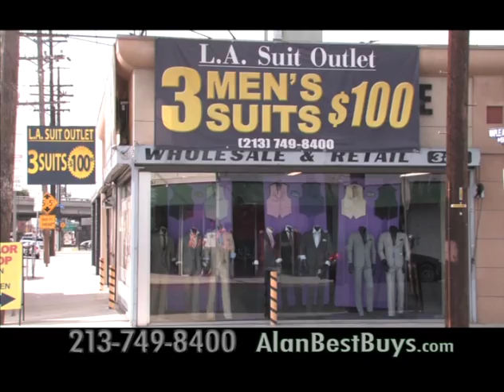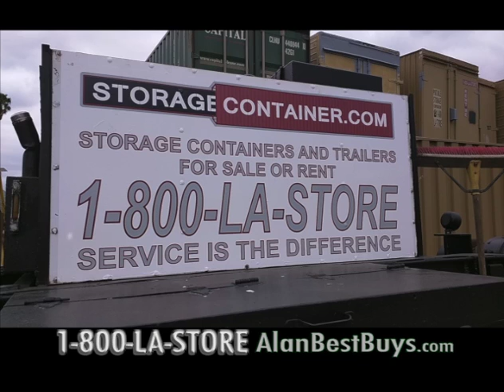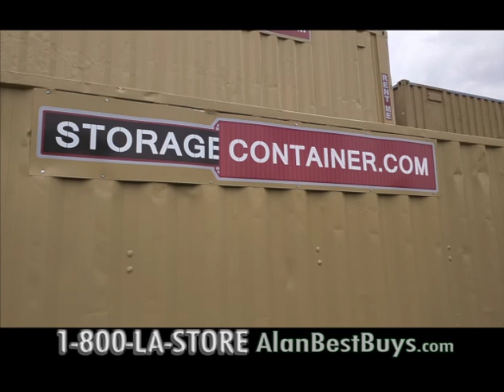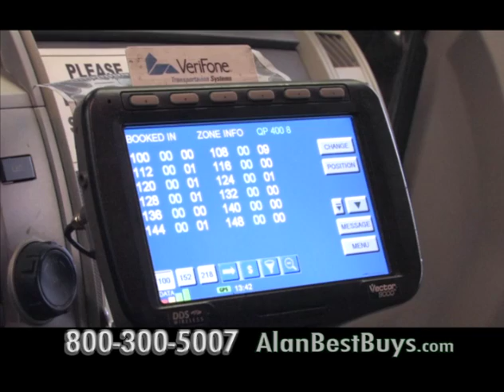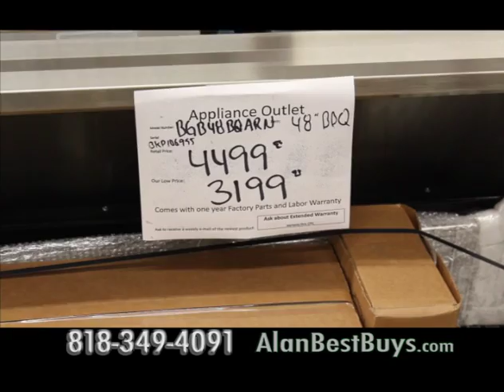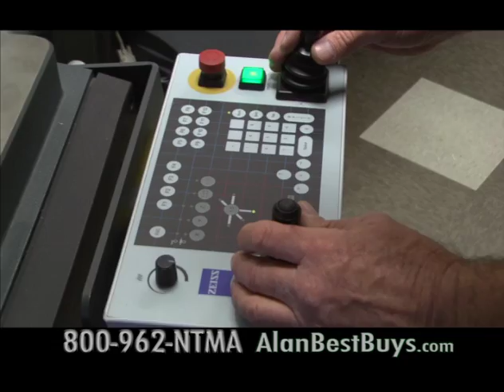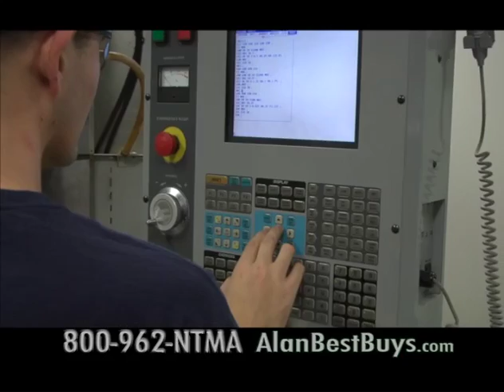Best Buys TV Show w/ Alan Mendelson